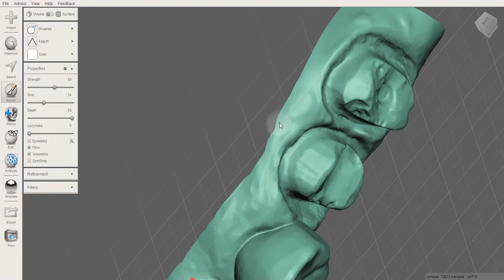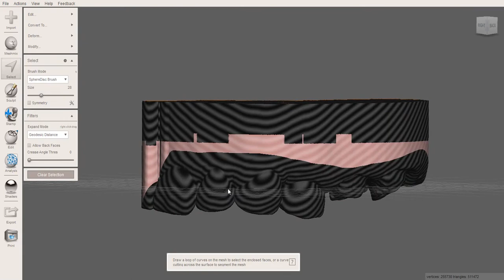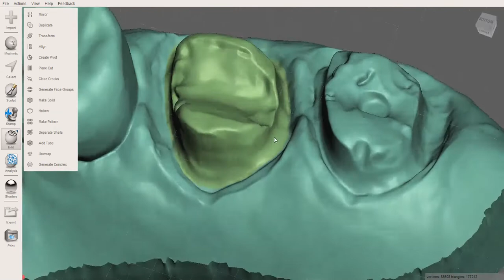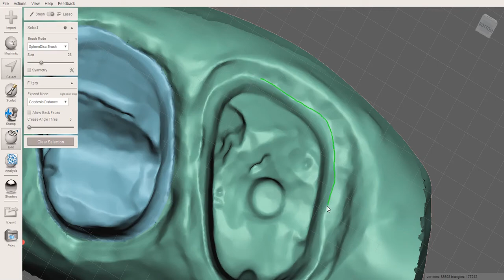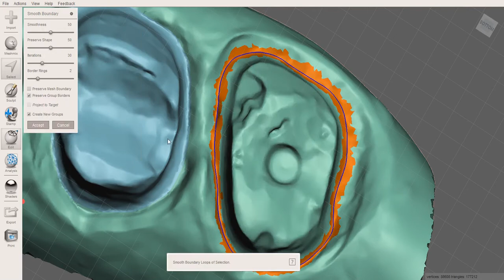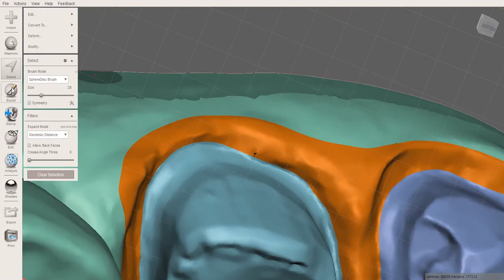Meshmixer - Ditching Dental Model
Ditching a model with Meshmixer for 3D printing.